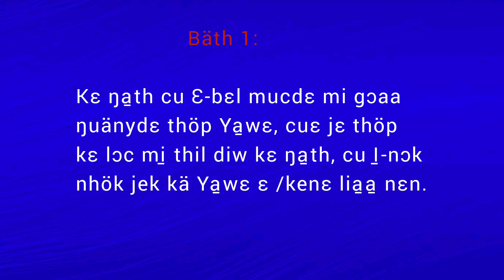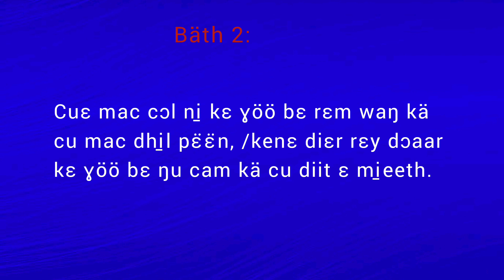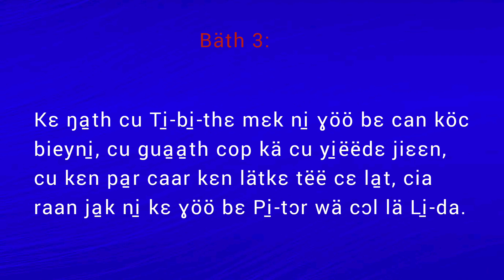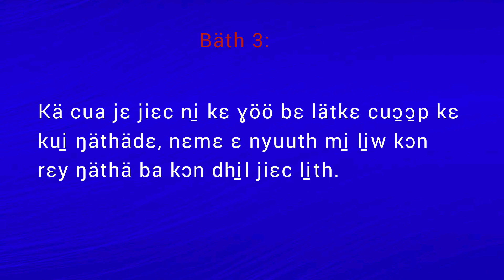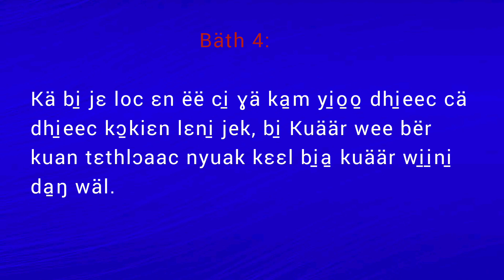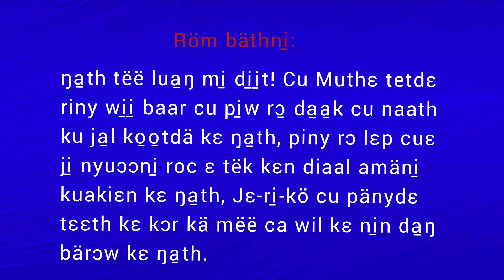51: Ŋa̱th Tëë Lua̱ŋ Mi̱ Di̱i̱t! (Piano Only)